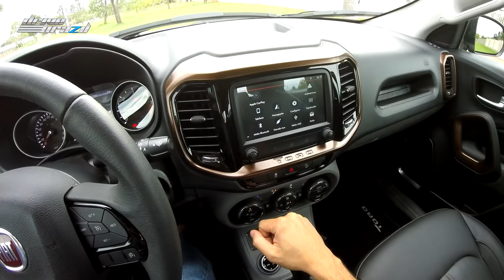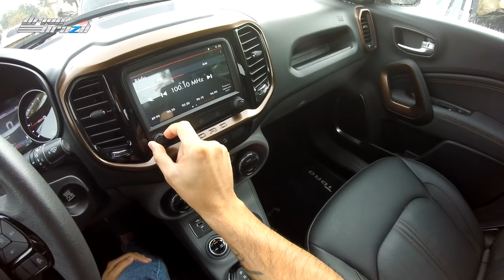Fiat Toro Volcano 2.0 Diesel AT 4x4 2020 - POV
DERRAPADA nossa na capacidade de carga. Favor considerar 1.000 kg.
ODO: 2080 km

CURTIU O VÍDEO? DÁ UM LIKE PRA GENTE!

Cadê meu headfone? - Sugerimos usar fones de ouvido para uma melhor percepção de áudio. Vídeos em primeira pessoa (point of view - POV) - sem narração -  de automóveis.

Nossos equipamentos:
- Motorista (driver), 1,75 m
- GoPro Hero

EN ===

Where is my headphone ? - We recommend using headphones to a better perception of audio. Videos in first person (perspective - POV ) - no narration - on cars. Streets of Brazil .

Our equipment :
- Driver (driver)
- GoPro Hero